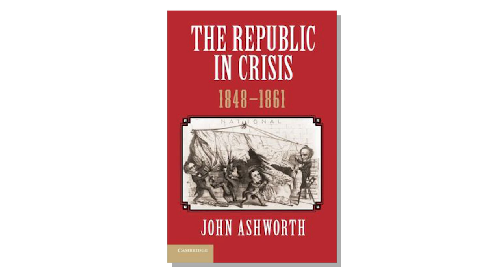MOOC | Civil War Interpretation Today | The Civil War and Reconstruction, 1850-1861 | 1.3.7